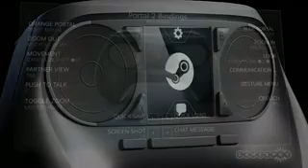Steam Controller, Half Life 3, Sex App Renamed!